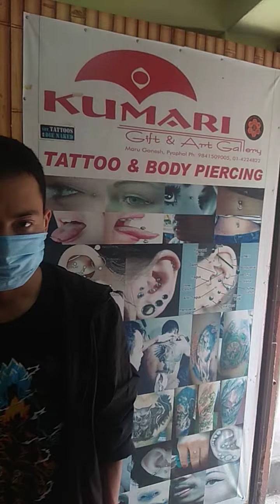30 June 2020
Dermal piercing